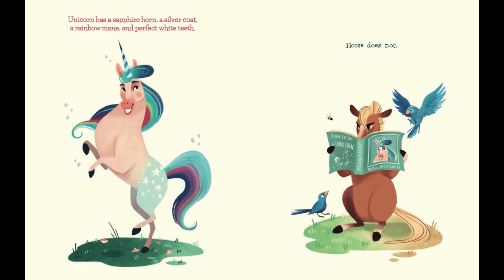Story Time with Ann | Unicorn (and Horse) | Twinkle Time | Tiny Twinkles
Join Ann in tonight's story time reading, "Unicorn (and Horse)" written by David Miles!

Join us at Twinkle Time for story time every night!

Good night Tiny Twinkles!